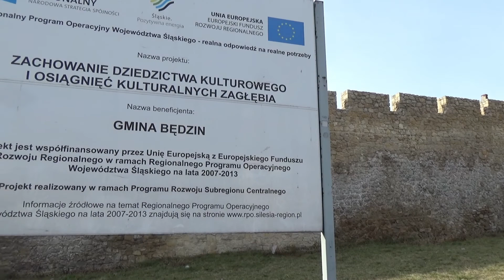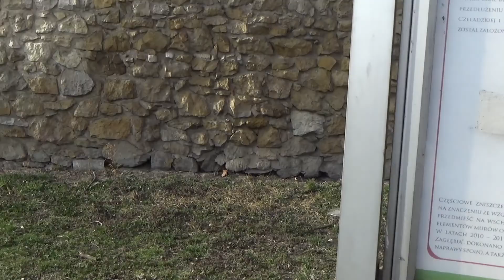Cmentarz żydowski w Będzinie, ul. Zawale (nieistniejący)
Najstarszy z żydowskich cmentarzy w Będzinie istniał za murami miejskimi przy obecnej ulicy Zawale. Powstał w XVI wieku i funkcjonował do połowy XIX w. (zamknięty w 1894 r.). Zniszczony przez Niemców podczas II Wojny Światowej.

Obecnie w jego miejscu znajduje się skwer z alejkami i ławkami.